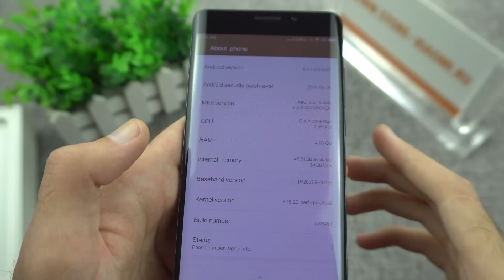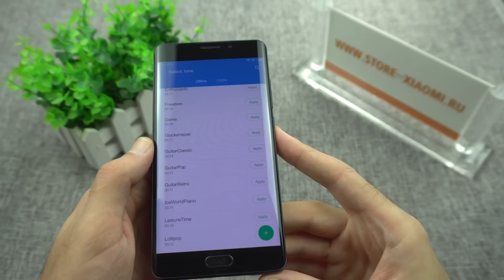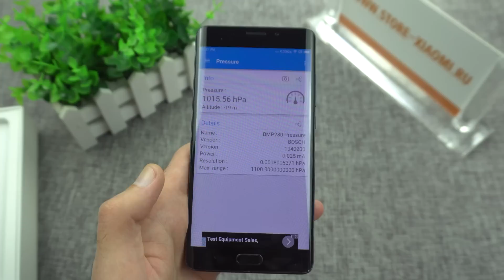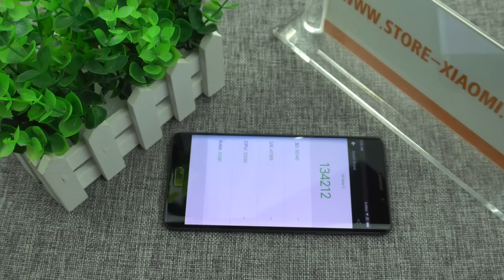Обзор Xiaomi Mi Note 2 - первый живой обзор на русском